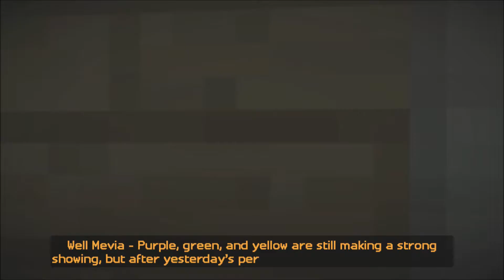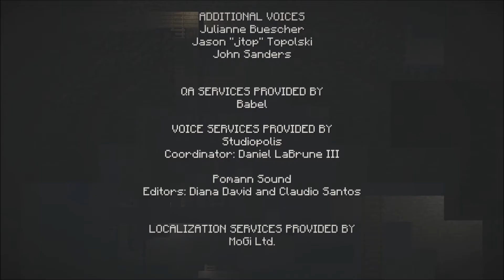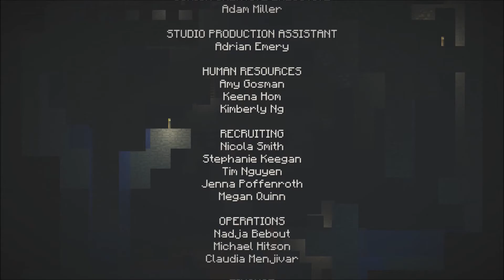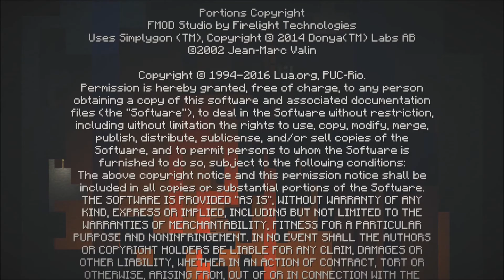Minecraft Story Mode - Episode 8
Like all good stories they come to an end: Join me as we go up the stairs and continue our "game" in hopes to find our way home.